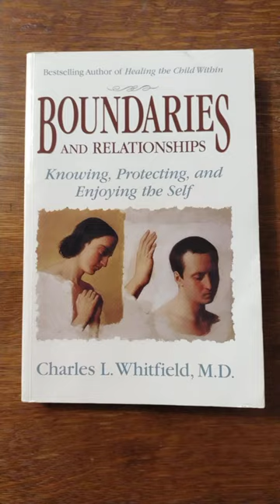Boundaries and Relationships by Charles Whitfield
Boundaries